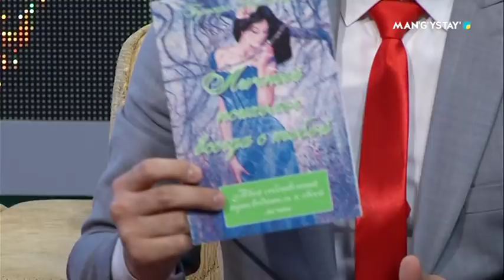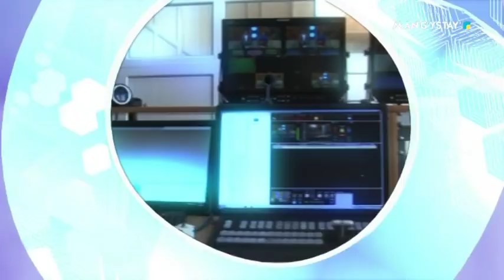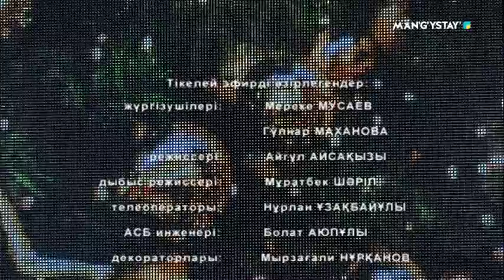Орта толсын - Ит жылы туылғандардың ерекшелігі